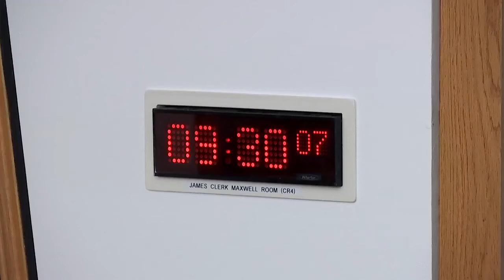Economy and Fair Work Committee - 8 December 2021